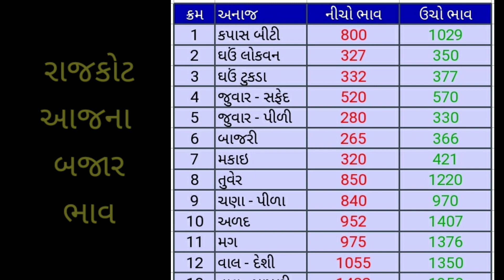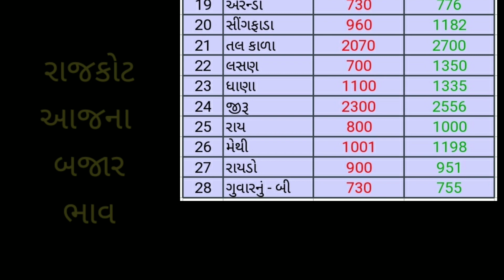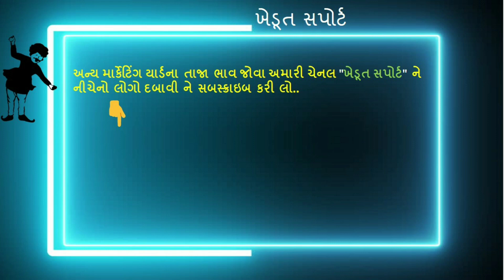28.08.20 રાજકોટ યાર્ડના આજના બજાર ભાવ | Rajkot Marketing Yard Price | APMC Rajkot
This video contains, today’s commodity price in Rajkot APMC.

1. Rajkot Yard Bajar Bhav

2. Rajkot yard na bhav

3. Rajkot yard commodity price

4. bazar bhav in Rajkot

5. Aaj nab ajar bhav Rajkot

6. Rajkot Marketing Yard Price

7. Bazar bhav in Gujarat